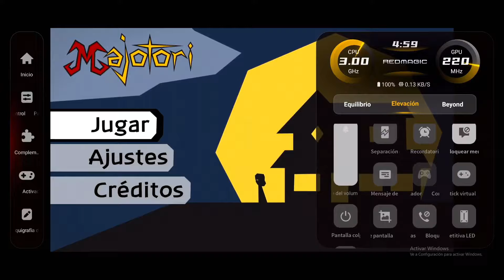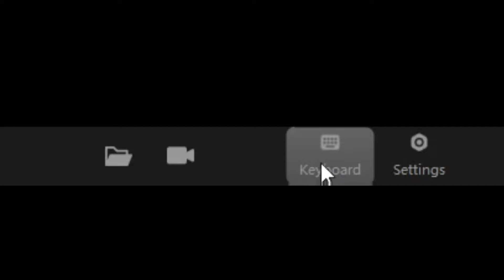EL MEJOR CELULAR GAMER DEL MUNDO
El RedMagic 7 es un celular "Gamer" creado por los de ZTE, que te da unas ventajas de las más épicas como mejor tiempo de respuesta, más fps, etc
Y en este video veremos más ventajas como esas y algún gameplay del bueno con unos sketches y una de las mejores ediciones que he hecho... DISFRUTEN :)

Si les gustó el video recuerden que pueden apoyarme con un like y una sub, eso es todo y * nos vemos en el estreno... *